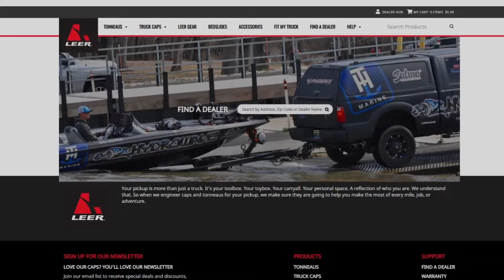gta V 2 epizoda, vozimo skupa auta u gradu